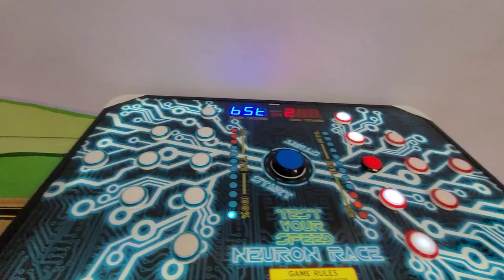Ferien in Rhön Räuber Park. Spaß und Action für die Kinder. Активные каникулы .Vlog aus Deutschland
Wir zeigen Ihnen  wie viel Spaß kann man haben,  auch wenn  draußen  schlechte Wetter ist.  Richtig schönes Spielplatz unter Dach.